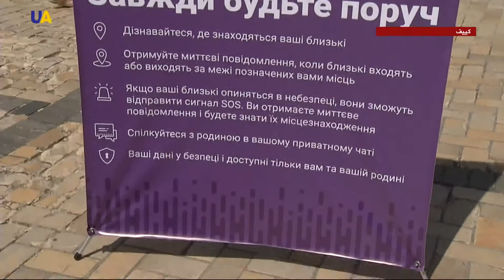"شرطتي" و"حماية الأسرة".. تطبيقات ذكية للشرطة الأوكرانية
كشف جهاز الشرطة الأوكراني عن تطبيق هاتفي جديد يحمل اسم "شرطتي"، والذي يهدف في الأساس إلى زيادة  الأمن وتحسين الاتصال بين المواطنين والشرطة.

التطبيق يمكن من استدعاء دورية الشرطة خلال ثوان في حالة وجود تهديد ما للحياة والصحة.

البرنامج هذا لقي نجاح كبيرا بعد تطبيقه العام الماضي بمنطقة دنيبرو شرق البلاد، وسيعمم حاليا ليشمل العاصمة كييف ومنطقة تشيرنيفتسي.

وبالإضافة إلى ذلك، أعلنت الشرطة عن نظام يسمى "حماية الأسرة"، يساعد الآباء والأمهات على معرفة أماكن تواجد أطفالهم ، كما يسمح للشرطة بسهولة العثور على هؤلاء الأطفال في حالة ضياعهم أو تعرضهم لمكروه ما.